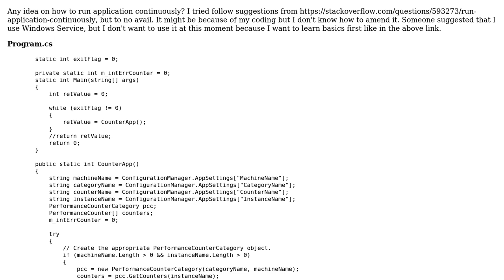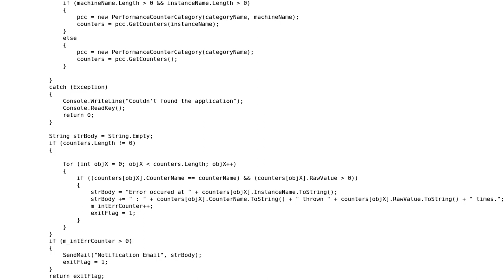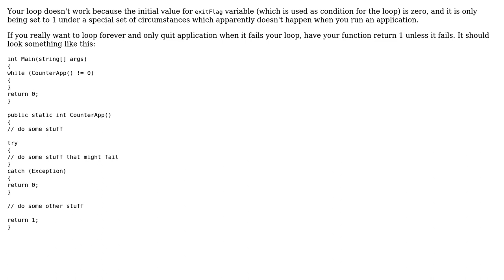Running an application continuously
With thanks & praise to God, and with thanks to the many people who have made this project possible! | Content (except music & images) licensed under CC BY-SA | Music | Images & others | With thanks to user srahifah user Jamal user Alexvn and the Stack Exchange Network Trademarks are property of their respective owners. You are responsible for your own actions.